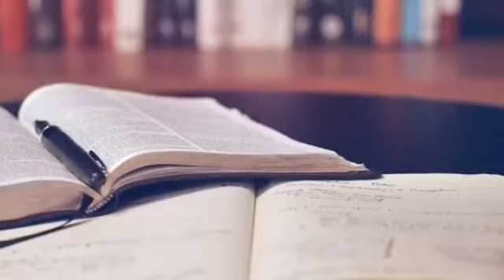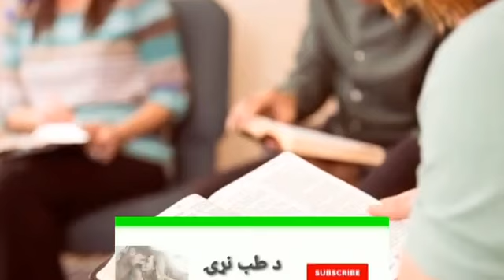څنګه کولای شو چې په لومړۍ ليدنه کې د خلکو زړوڼه ځانته جذب کړو..